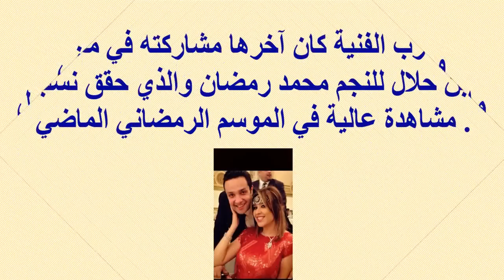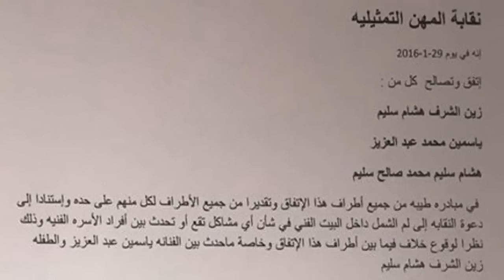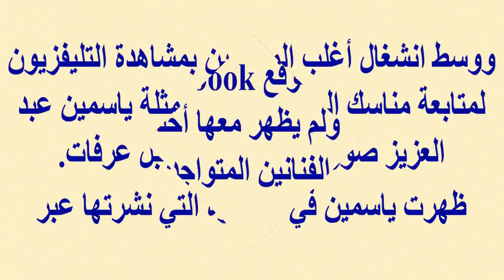ياسمين عبد العزيز وزوجها وأبنائها وشقيقها الممثل ومشكلتها مع بنات هشام سليم وصورها بالحج والعمرة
وبرجاء زيارة مدونتى الجديدة على الرابط
  وشكرا